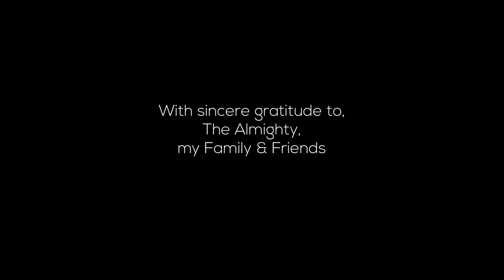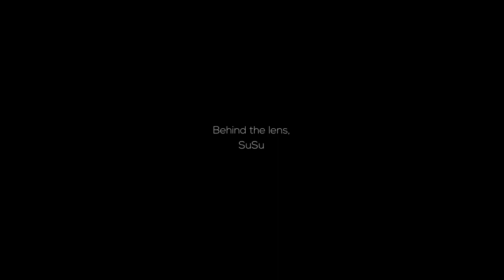My interpretation of Ramesh Vinayakam's Musical | Ft. Fabian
Always soothing to play a Complex time signature of 5/8,
Mix Engineer : Maries   insta: maries_on_the _mix

Original credits
Movie: Nala Damayandhi
Song composed and sung by : Ramesh Vinayakam, Chinmayi
Madhavan, Kamalhassan.